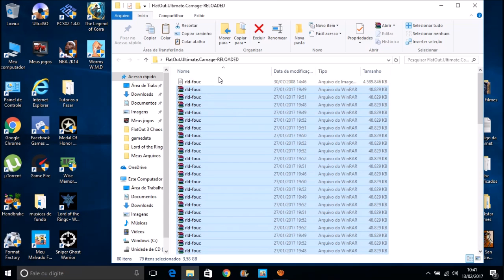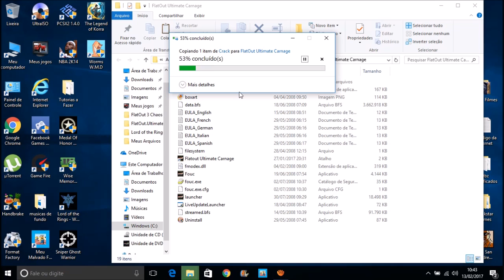Como Baixar e Instalar o FlatOut Ultimate Carnage Completo Para (PC) (SEM ERROS)